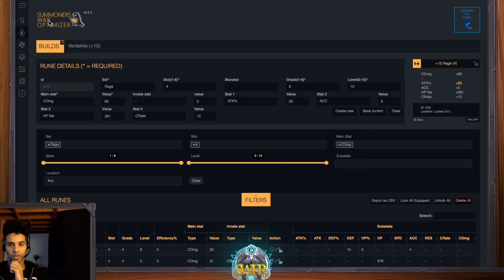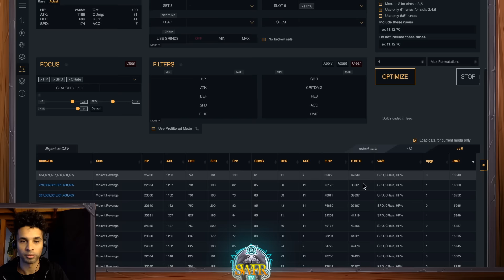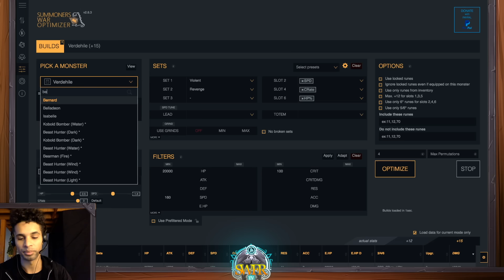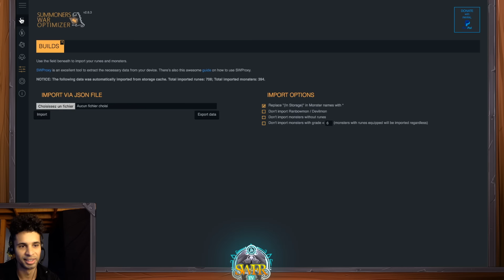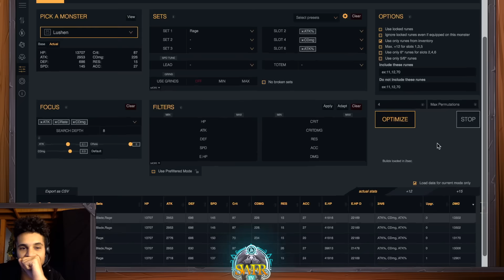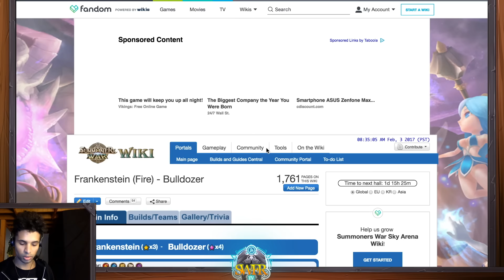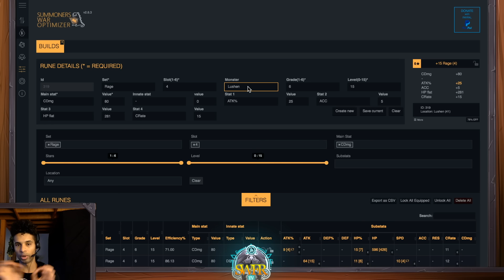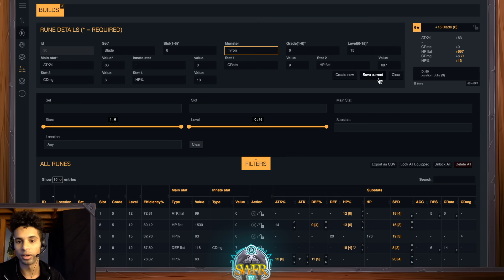[ Summoners War ] Rune Optimizer et Calcul des dégâts !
Salut les gens ! Aujourd'hui vidéo pile à temps pour votre Free-Rerune !

Musiques dans l'ordre d'apparition :
Geoxor - Higher
It’s Different - Outlaw
Bad Kult - Made of something
Y&V - Falling Up
Heuse - Stones
Audioscribe - Skyline
Jensation - Joystick